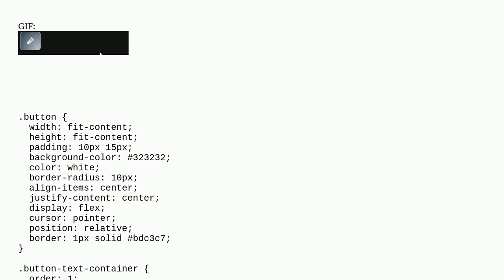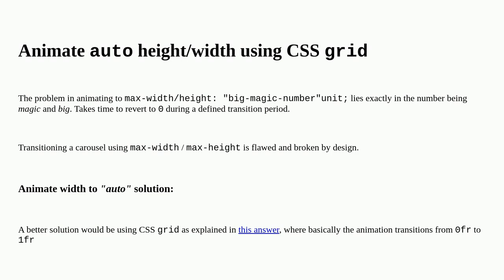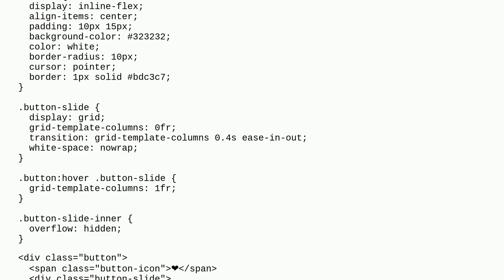Width transition from 0 to auto on hover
A special thanks goes out to the awesome community

  css html